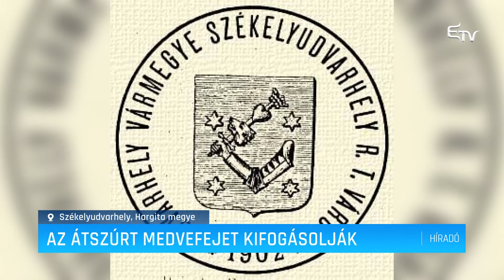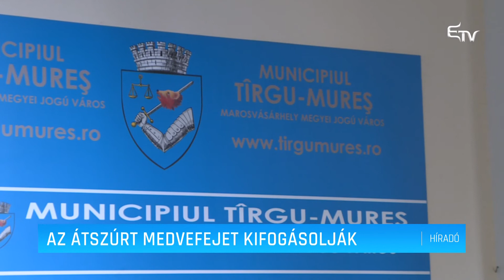Az átszúrt medvefejet kifogásolják – Erdélyi Magyar Televízió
Eljárást indított a legfőbb ügyészség Székelyudvarhely címere miatt, amelyen egy lehunyt szemű, karddal átszúrt medvefej szerepel – jelentette be Gálfi Árpád polgármester. A hatóság szerint ez a szimbólum állatkínzásra bujt fel, és elrendelte a címer elfogadásával kapcsolatos dokumentumok átadását.